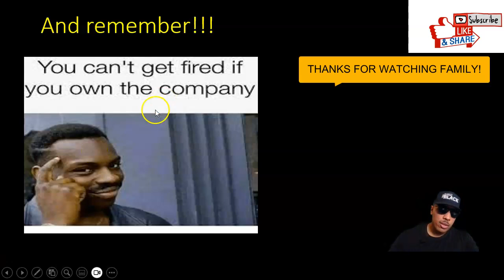MARYLAND,VIRGINIA RANKED AS HIGHEST HOME INCOME! WHAT?virginia maryland#housingmarket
MARYLAND & VIRGINIA RANKED AS HIGHEST HOME INCOME! WHAT??

Get Stash, an app that makes investing easy. If you sign up with my link and add cash, we both get $20 of bonus stock.

Sign up for Coinbase using my link and we can each get $10 in Bitcoin

to sign up for Crypto.com and we both
 get $25 USD 🙂